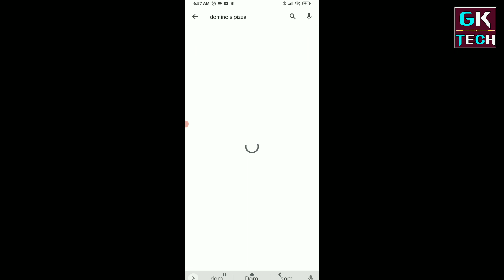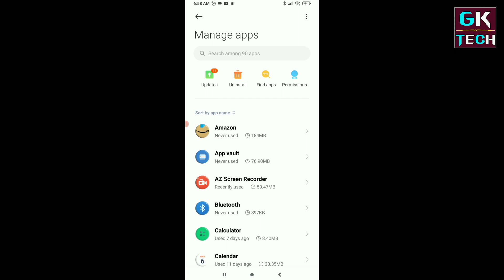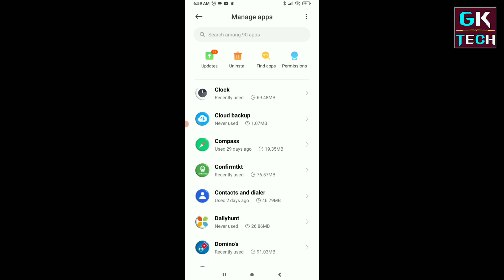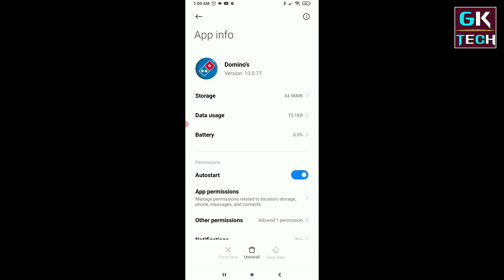Domino's App Open Nahi Ho Raha Hai || Domino's App Nahi Chal Raha hai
1. Domino's App Open Nahi Ho Raha hai
2. How To Fix Domino's App Open problem
3. How To Solve Domino's App Not working Problem